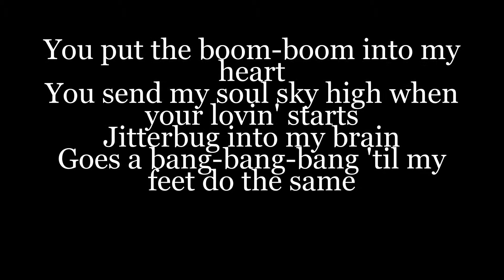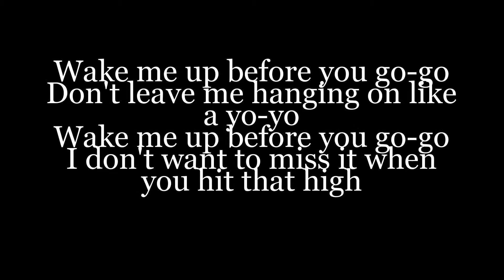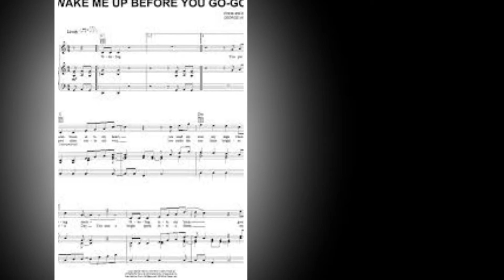Wake Me Up fo before you Go Go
Rob M sings Wham Wake Me Up for Go Go